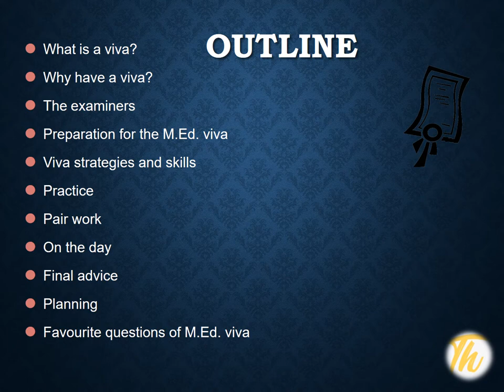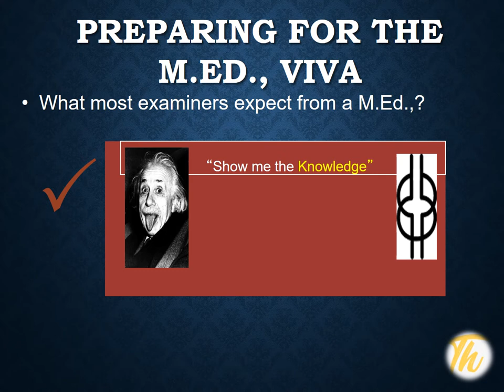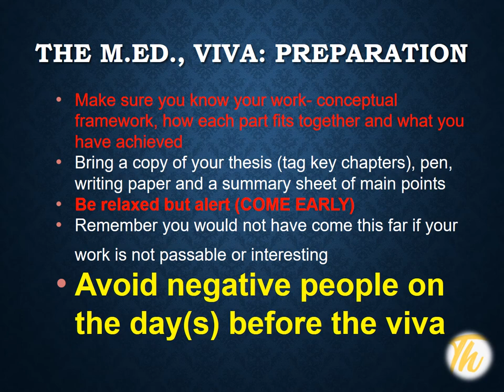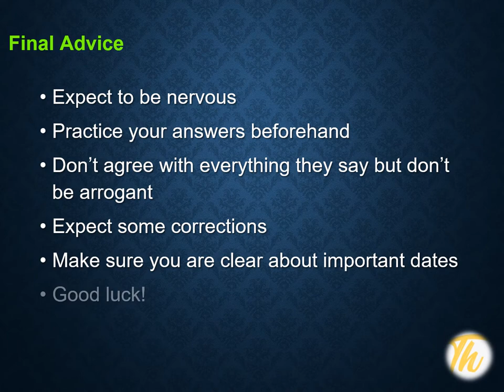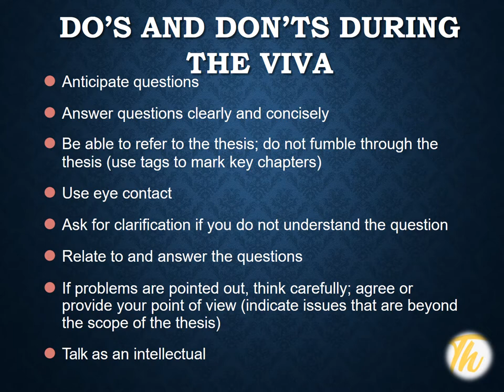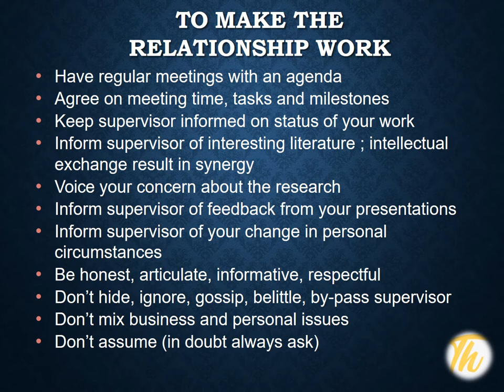Preparation for the viva voce an oral examination/Dr.C.Thanavathi